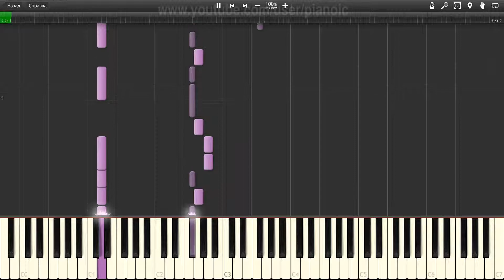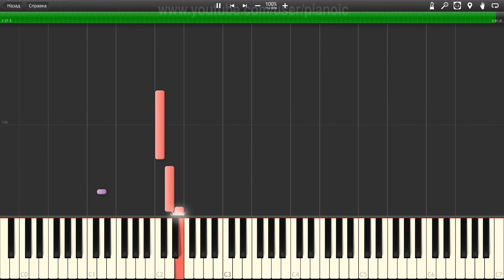How to play Nirvana All Apologies Piano tutotial 100% speed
In this piano tutorial, we will show you How to play Nirvana All Apologies   Piano tutotial  100% speed.